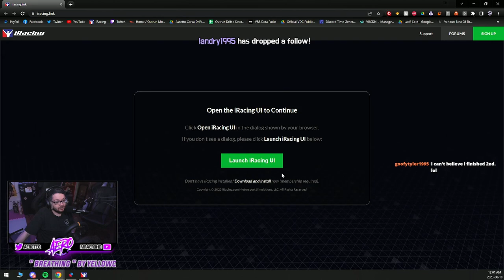iRACING BEERIO KART! | Jettas and Clios at the Figure Eight!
on June 9, 2023.

This was a fun idea. We will be doing this again. We love Week 13!

Noticed a weird cut? Maybe a part of this LP is missing? YouTube's copyright detection isn't perfect. Check my collections page on Twitch for all of the uninterrupted/unmuted VoDs.

SUPPORTERS
NEXT LEVEL RACING
code AEROTEQ at checkout!